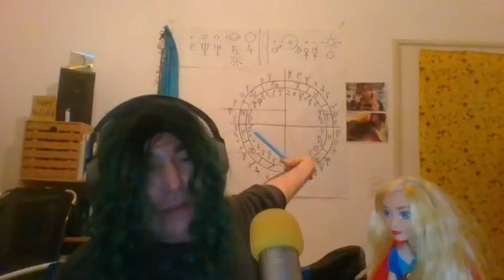Venere in Scorpione dal 9 ottobre all' 1 di novembre.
Diretta in  Facebook di 2 giorni fa.
Parto un po' 'ebbro' xD ma poi (più o meno) mi riprendo strada facendo :D